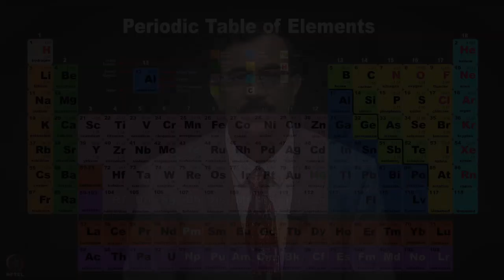Course Introduction - Advanced Transition Metal Chemistry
Course Introduction by Prof. M S Balakrishna